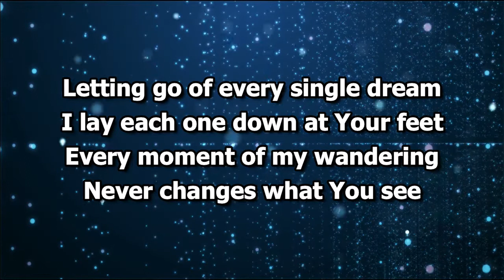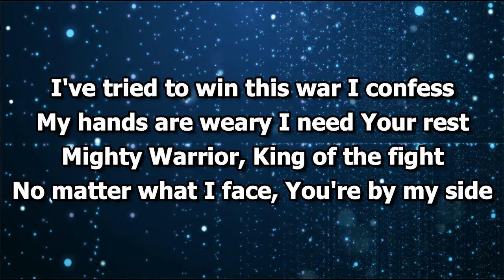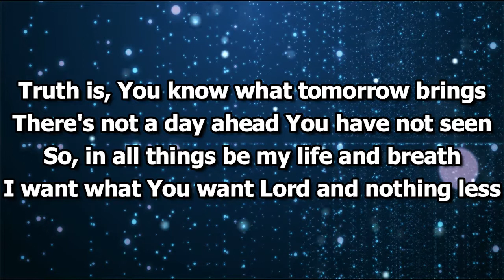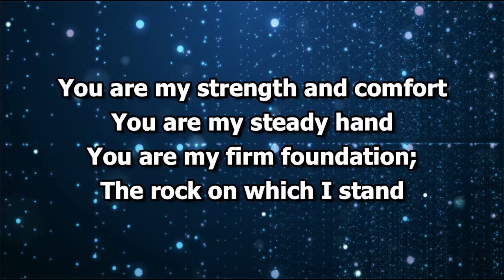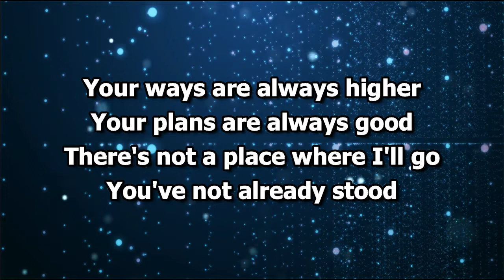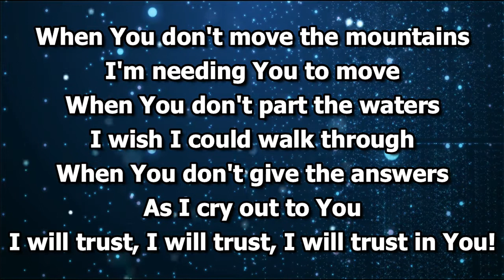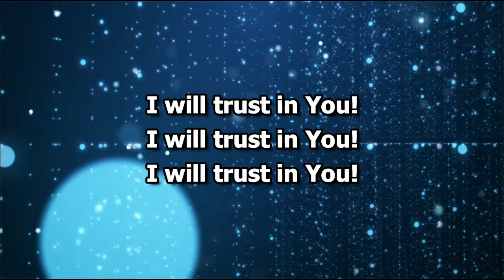Trust In You